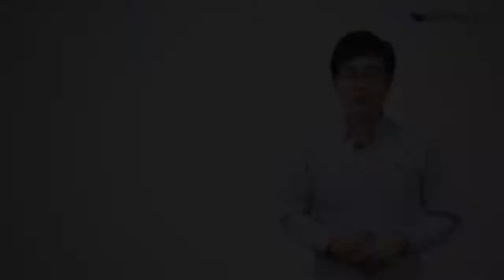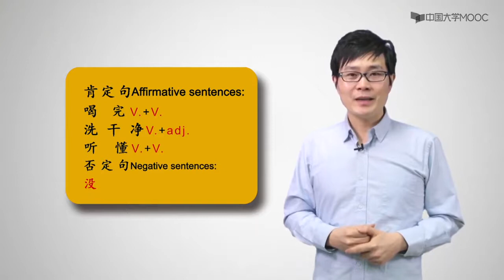第11讲：结果补语 The result complement（主讲教师：王磊）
初级汉语语法 中国大学MOOC慕课

“结果补语”结构与例句
王磊
1. 结果补语 S+V+C.R.

(1)大卫 喝 完 水 了
Dàwâi hē wán shuǐ le.

(2)衣服洗 干净 了
Yīfu xǐ gānjìng le.

(3)他 听 懂了吗?
Tā tīng dǒng le ma?

(4)大卫 没 听懂。
Dàwâi mãi tīngdǒng.

(5)汉字 写 错 了。
Hàzì xiě cuò le.

结果补语情景对话
王磊

索菲娅:马丽塔，你怎么不高兴啊?
Sophia: Why are you not happy, Marita?

马丽塔:考试没考好，很多问题回答错了。你考得怎么样?
Marita: I didn't do well in the exam. Many questions were answered incorrectly. How did you do in the exam?

索菲娅:我也没考好。我觉得这次考试有点儿难。
Sophia: I didn't do well either. I think this exam is a bit difficult.

马丽塔:是啊!问题也有点儿多，时间到了，我还有几个问题没做完呢。
Marita: Yes, there are too many questions. I still had a few questions to finish when the time was up.

索菲娅:明天还有听力考试，你准备好了吗?
Sophia: There will be a listening test tomorrow. Are you ready?

马丽塔:我觉得准备好了，可是能不能考好，我就不知道了。
Marita: I think I'm ready, but I don't know if I can do well in the exam.

索菲娅:那今天就别准备了。吃好、睡好，明天就考好了。
Sophia: Then don’t prepare for it today. Eat and sleep well, and you'll do well tomorrow.

credit: BLCU MOOC